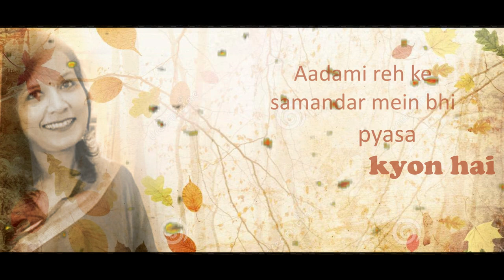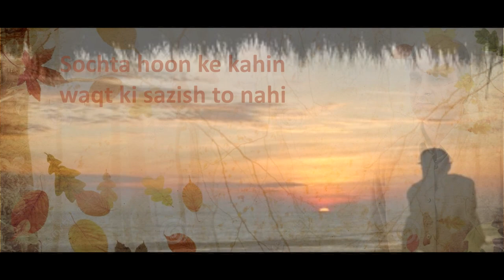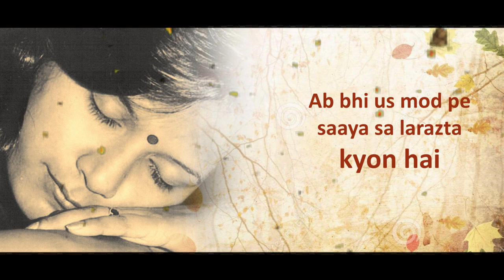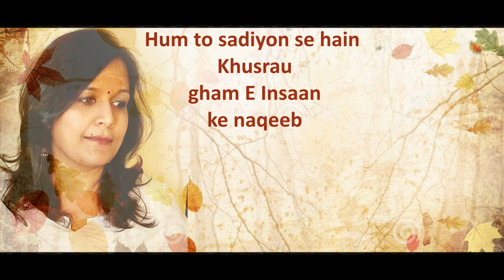Kyon hai..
Composed by Late Shri. Kaushal K. Khatod
Vocals: Neeta Shahapeti & Manoaj Khatod